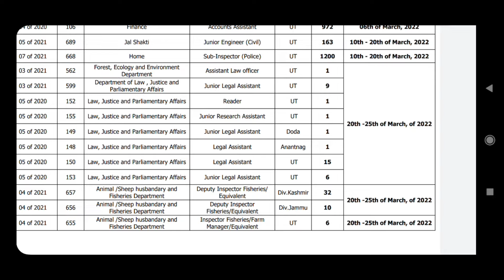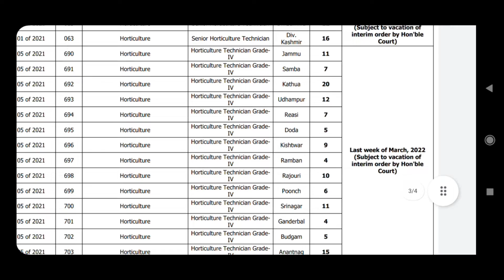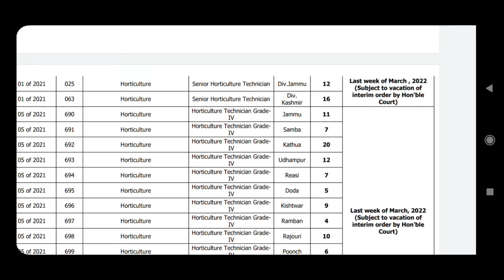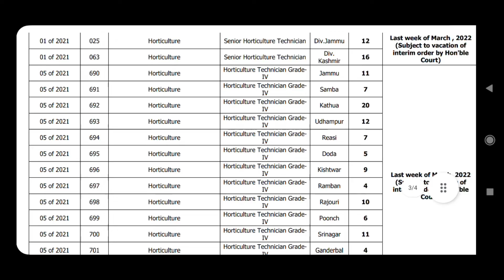JKSSB new exam date out for various posts / Jkssb exam date release 2022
jkssb fresh updat
jkssb new update
jkssb exam postponed
jkssb exam
jkssb exam date 2022
jkssb exam date various posts
jkssb posts